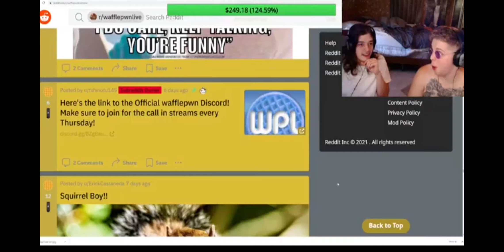Jack and Stephen react to Squirrel Boy!! on Reddit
Who ever made this needs a raise!